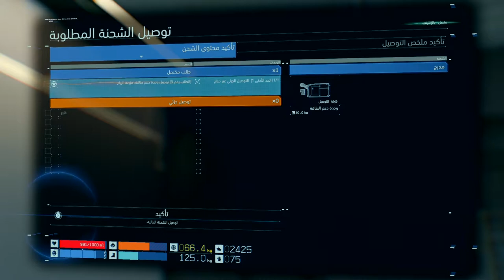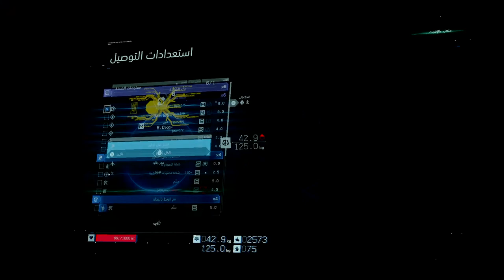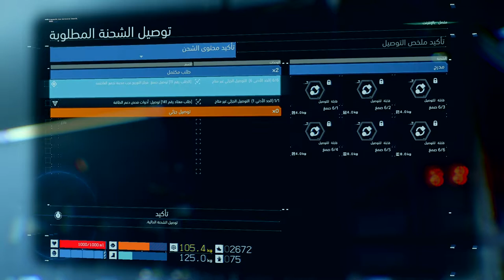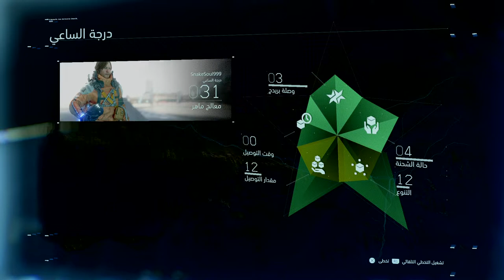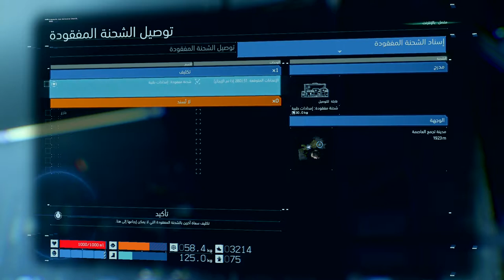ديث ستراندنغ (جنوح الموت) الجزء 6 [اللغة: الإنجليزية - الترجمة: العربية - بدون تعليق]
الطلبات:
طلب رقم [9]: توصيل وحدة دعم الطاقة
طلب رقم [10]: بناء جسر
طلب رقم [11]: توصيل مواد (صمغ)
طلب رقم [13]: توصيل حشرات أولية
** استخدام الدراجة النارية